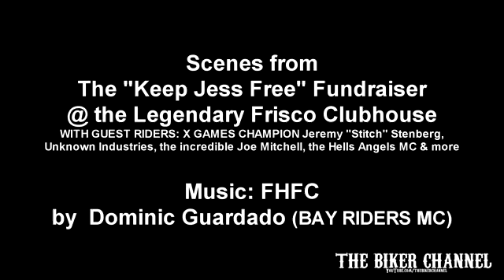Hells Angels stunts wheelies & Burn outs keep jees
HELLS ANGELS Stunts wheelies & Burn outs Keeper jees Fundrai. Mannheim